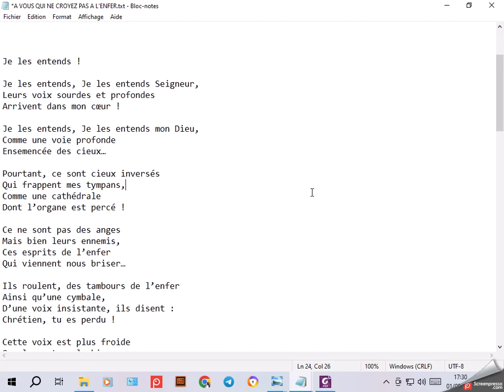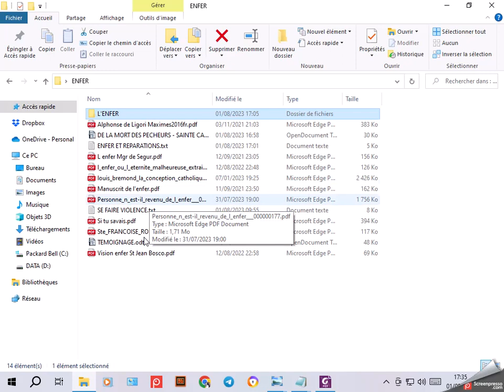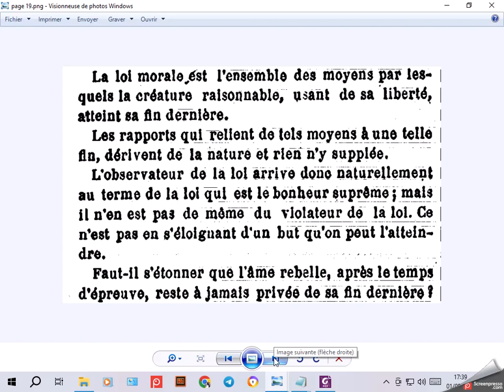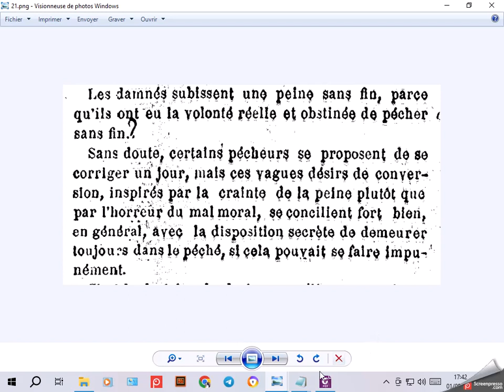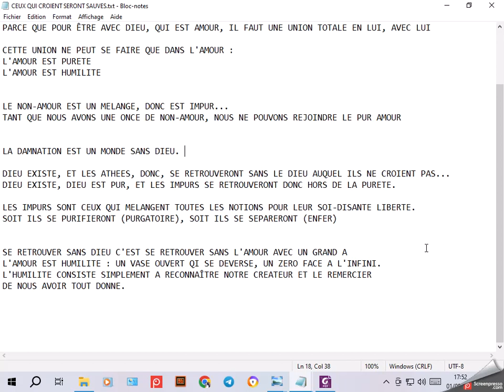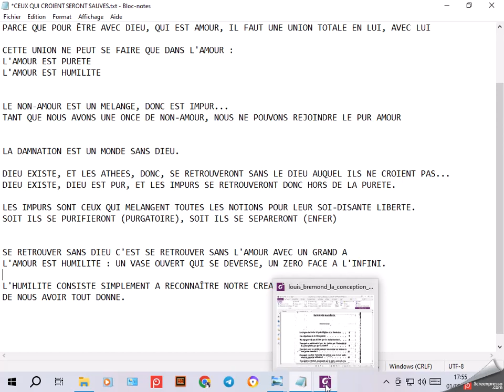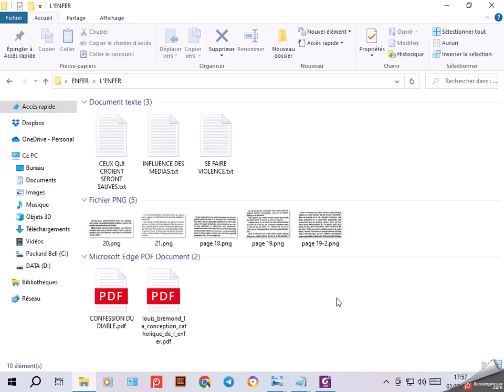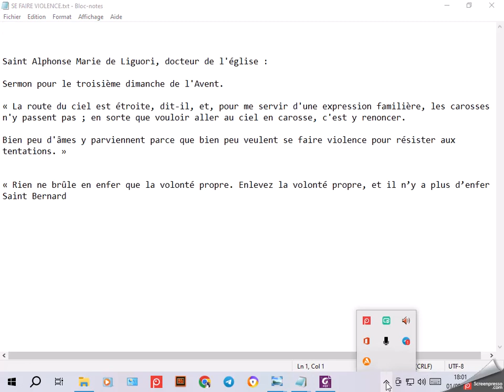A VOUS QUI NE CROYEZ PAS A L'ENFER...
POUR Y CROIRE, IL FAUDRAIT Y ÊTRE ALLÉ...

Y SUIS-JE ALLÉ ?

PEUT-ÊTRE...